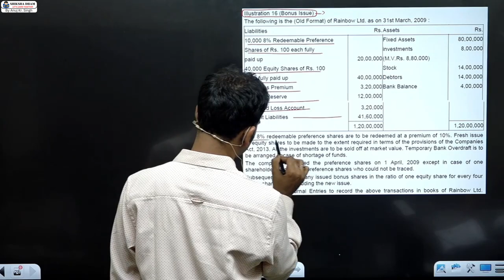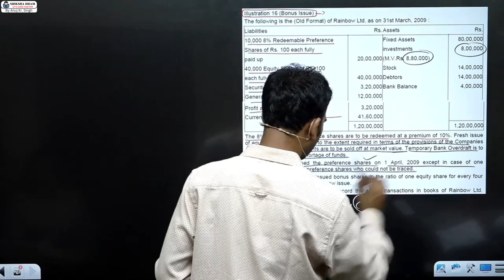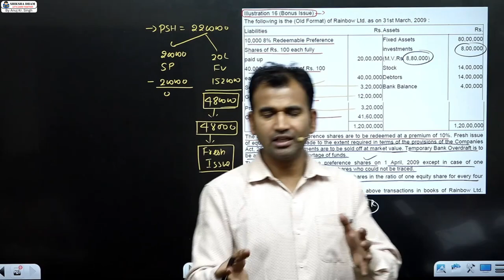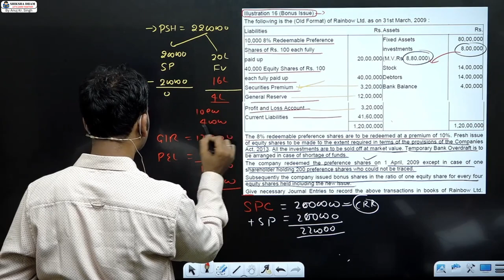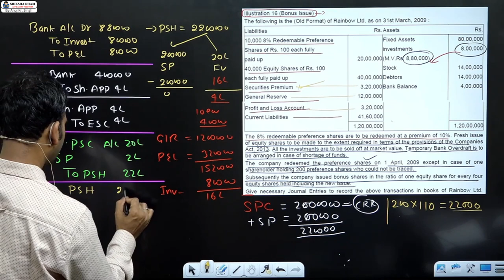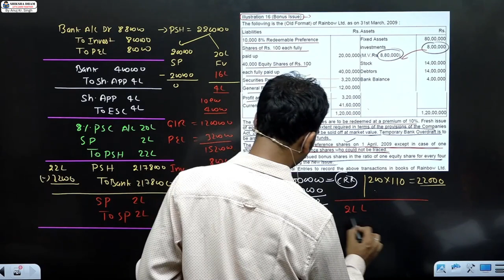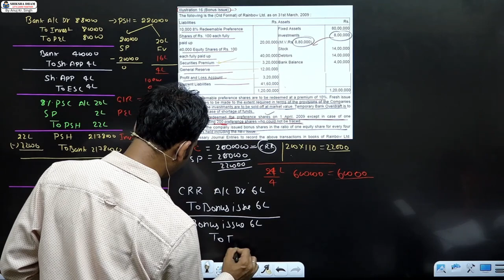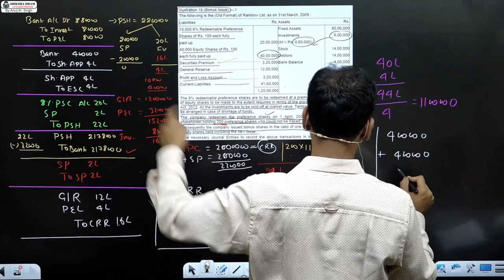corporate a/c for bcom / redemption of preference share / part 12 / du / sol / b.com / by anuj sir